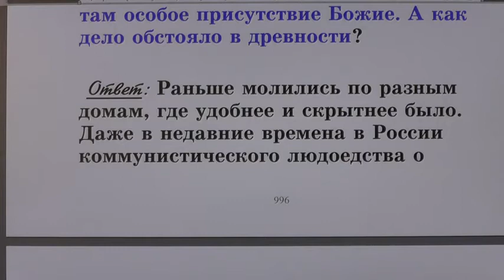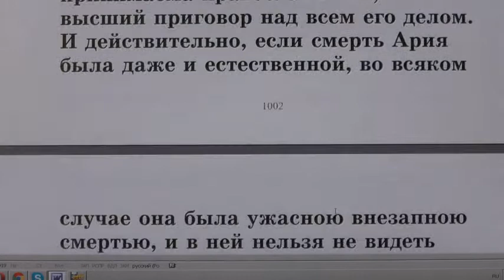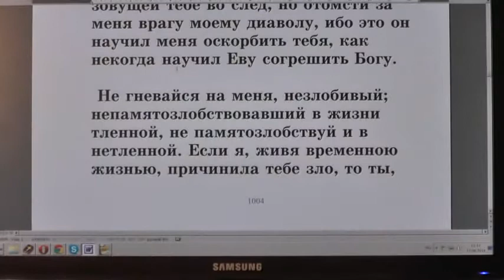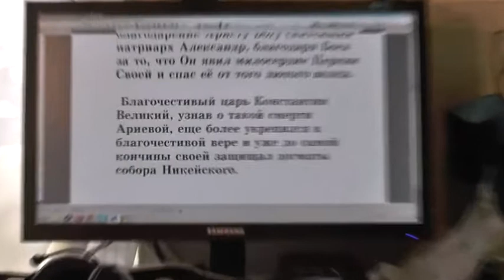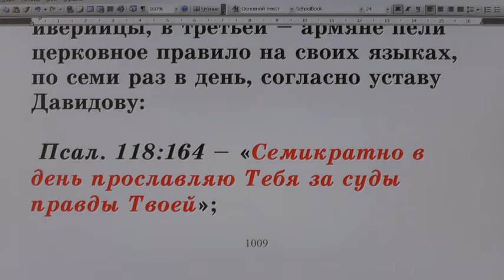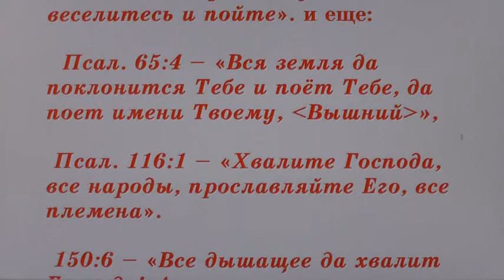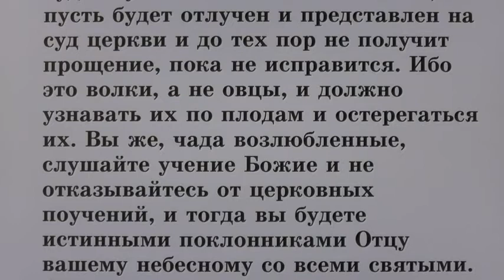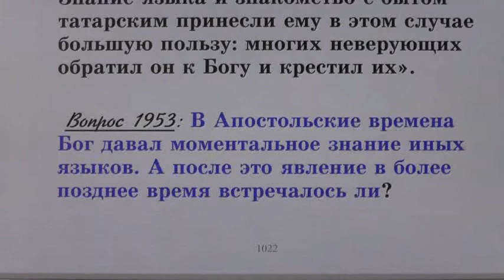№ 31. Жития святых во свете Библии. Открытым оком.